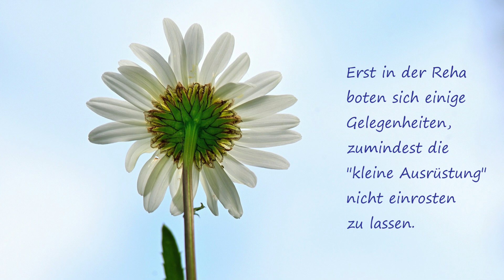Monatsfotos April Mai 2024 als Bildershow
2 Monate außer Gefecht. Lediglich in der Reha boten sich einige Möglichkeiten mit der kleinen Ausrüstung (NIKON Zfc) etwas in Übung zu bleiben.